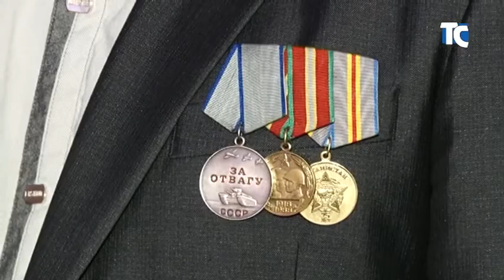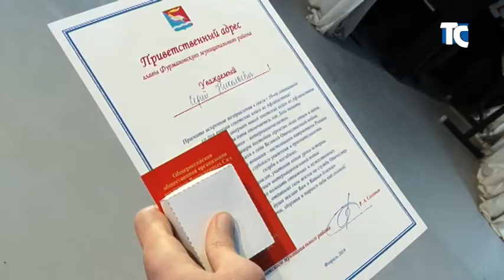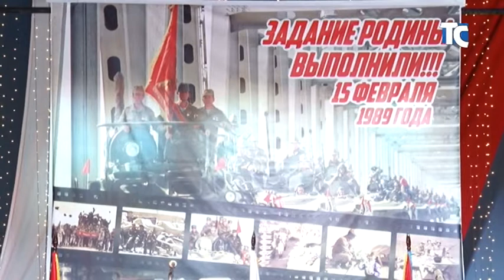К 30-летию вывода войск из Афганистана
Торжественный вечер в центральном дворце культуры посвящённый 30-летию вывода советских войск из Афганистана.